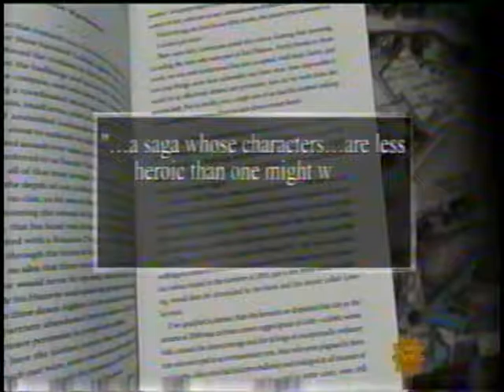A Friendly Reminder from a Caring Brother...WAR IS HELL!!!